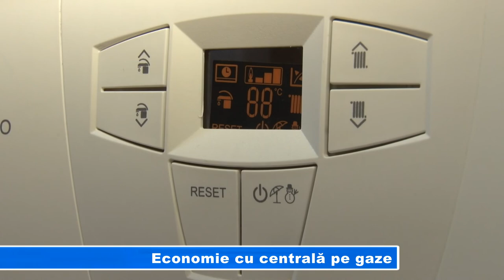Economie cu centrală pe gaze